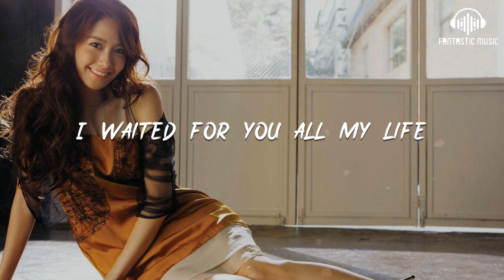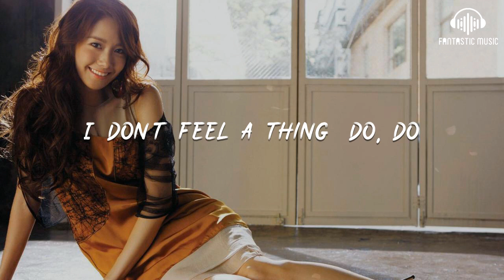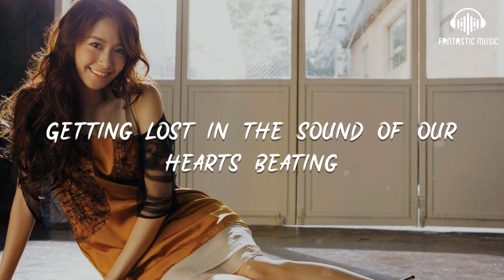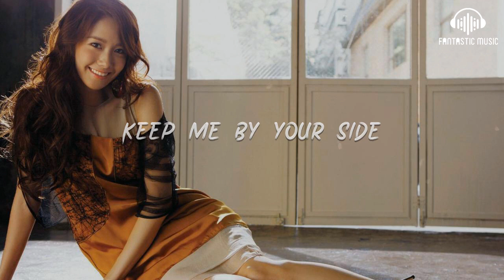Jonas Blue Raye - By Your Side [ lyric ]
Jonas Blue Raye - By Your Side [ lyric ] - lyric :

00:08 Let's go out and be wild
00:10 Do it while we can (do, do)
00:15 Running free in the world
00:17 We got all weekend (do, do)
00:22 Tear it up, tear it down
00:24 Getting lost in the sound of our hearts beating
00:30 Take me here, take me now

00:32 Getting lost in a crowd with you
00:38 Up, all night
00:41 I waited for you all my life
00:45 Hold my hand and keep me close
00:47 I'll never let you go
00:49 No not tonight
00:52 Keep me by your side

01:00 Keep me by your side
01:07 Keep me by your side
01:23 Keep me by your side
01:39 Keep me by your side
01:41 Scattered hearts, broken glass
01:43 I don't feel a thing (do, do)
01:49 Cause I'm frozen in time

01:51 When you're next to me (do, do)
01:56 Tear it up, tear it down
01:58 Getting lost in the sound of our hearts beating
02:03 Take me here, take me now
02:05 Getting lost in a crowd with you
02:12 Up, all night
02:15 I waited for you all my life

02:18 Hold my hand and keep me close
02:20 I'll never let you go
02:22 No not tonight
02:26 Keep me by your side
02:33 Keep me by your side
02:41 Keep me by your side
02:57 Keep me by your side

03:12 Keep me by your side